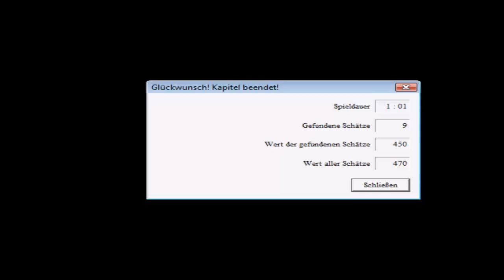Lets Play - Indiana Jones und der Turm von Babel [Teil 4]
Wir finden Marduk hinter einem Geheimgang und entziffern nebenbei auch ein kleines Rätsel, welches uns dann ins "himmliche Gebirge" nach Kasachstan  führt...